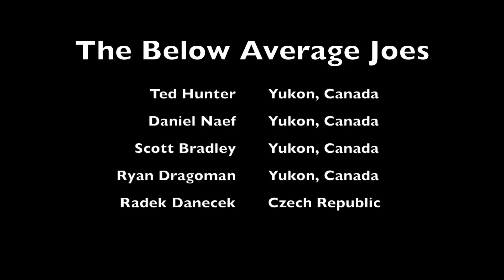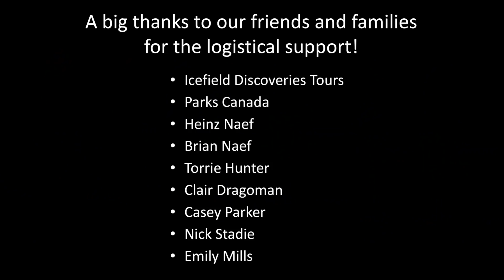Mount Logan - King's Trench - June 2018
A climbing expedition to Canada’s tallest peak, Mount Logan - 5959 meters, by the Below Average Joes climbing team. The expedition took place in June 2018. While on the mountain we managed to bring down a bag of garbage left by previous teams, a Parks Canada rescue pack, and two sets of very old skis.

Icefield Discovery
Rossignol
Sir Joseph
Black Diamond
Clif Bars
Yukon Brewing